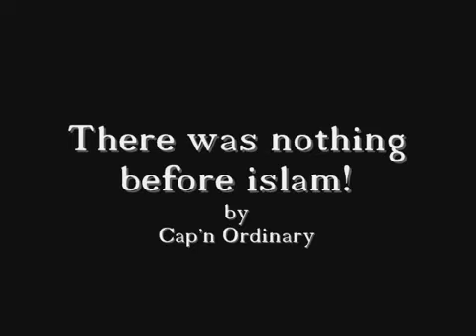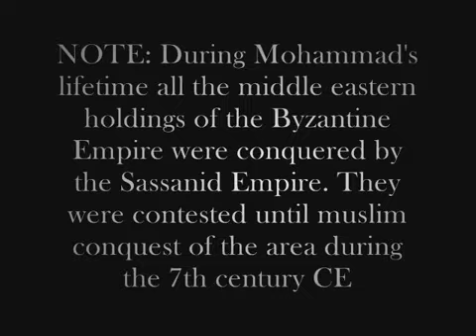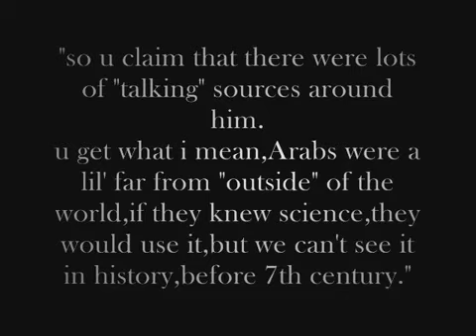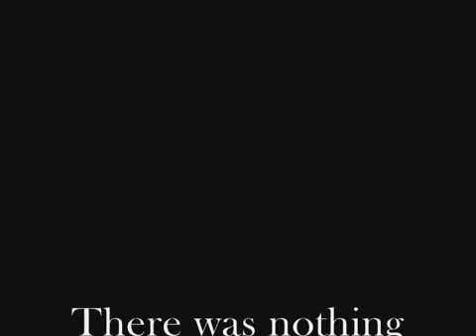there was nothing before islam - mirror